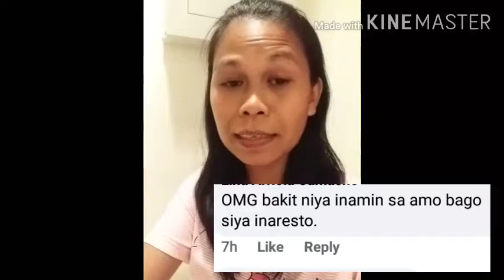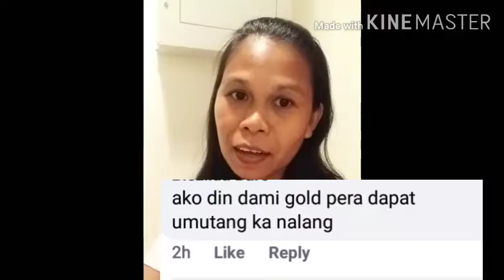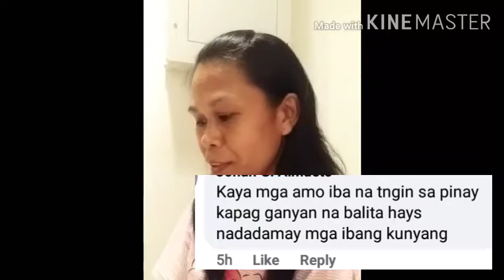NAGNAKAW BA TALAGA // OPINYON // KARENSVLOG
Totoo kaya o naset up lng si pinay
Paano nia mabuksan?alam ba nia ang number?